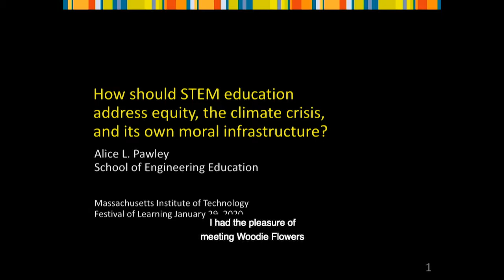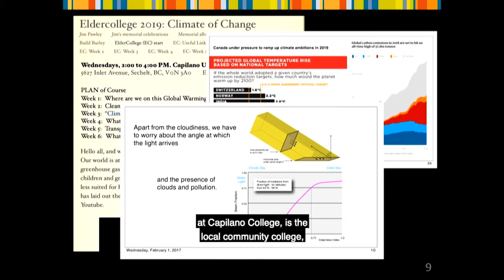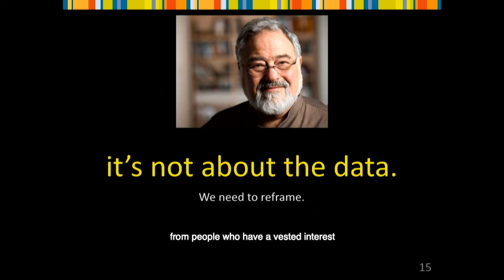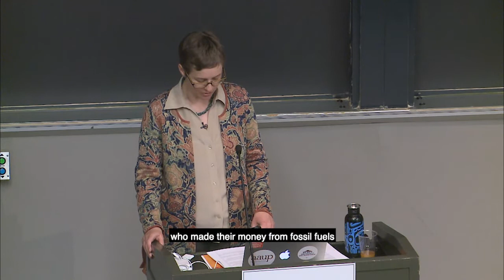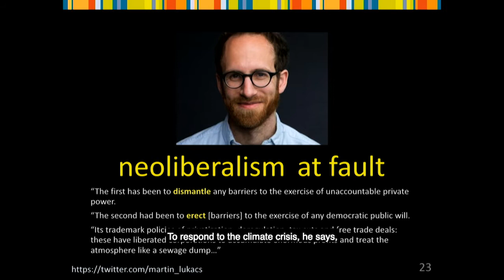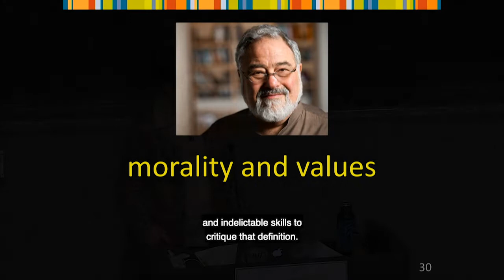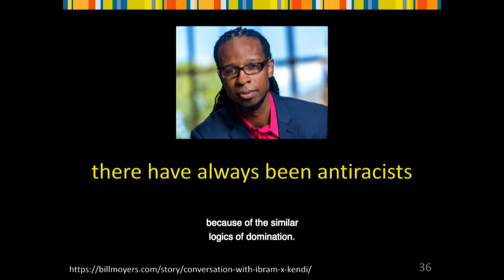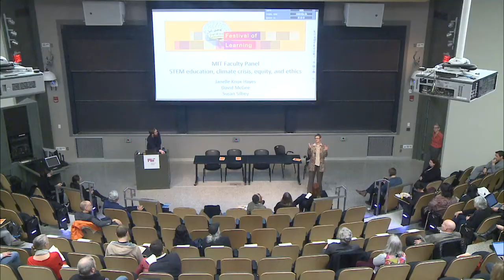Festival of Learning 2020 Keynote: Alice PawleyFestival of Learning 2020 Keynote: Alice Pawley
Purdue Professor of Engineering Education Alice Pawley asks the question: "How should STEM education address equity, the climate crisis, and its own moral infrastructure?"